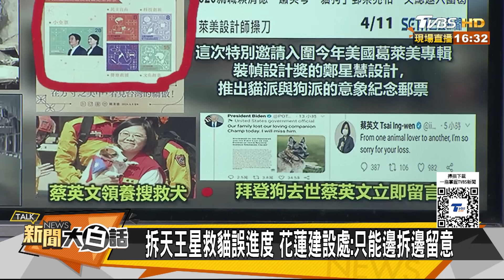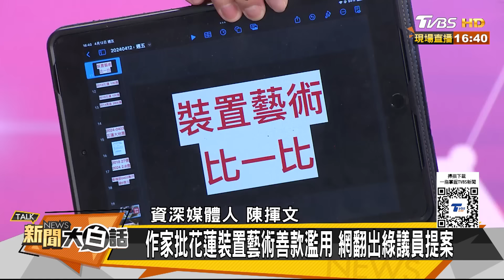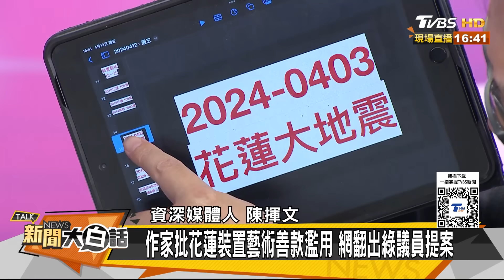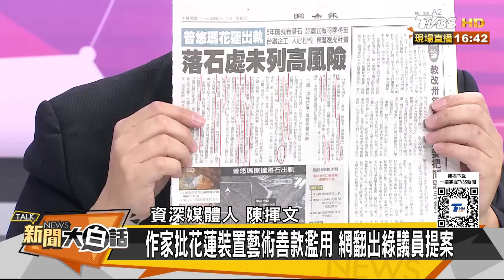花蓮人投韓國瑜得罪民進黨？陳其邁找鄭運鵬出任副市長？ 新聞大白話@tvbstalk 20240412